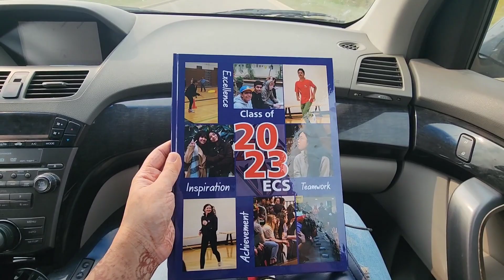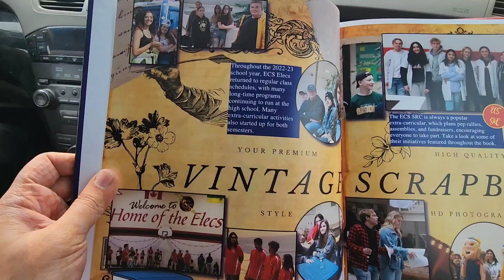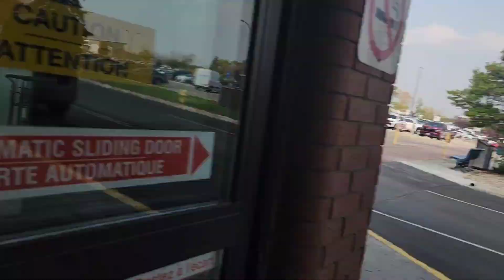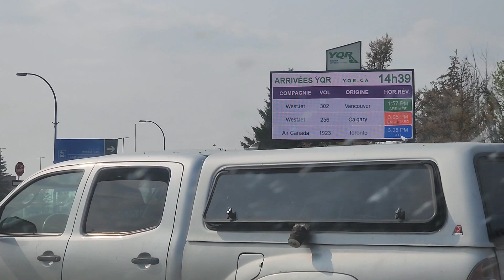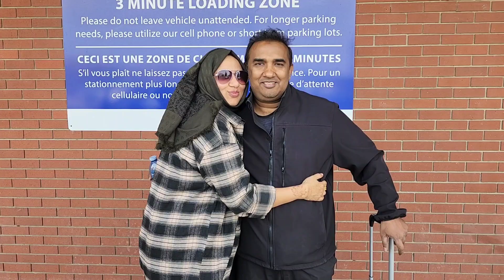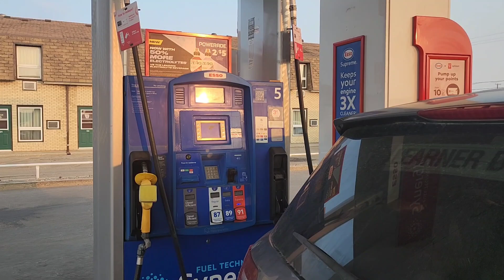Namira ko Akele Humne Kahan Bheja 🛫 🤔 Samj Nahi aata Kya Pack Kare 😰Bache huwe upset 😔Airport Vibes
This Video is all about A daily Routine life as a homemaker, wife and a mother to three kids. Here I have shown that how I manage My daily routine with my kids ,husband and our cute little Mapel (Kitten) and other activites. Right from getting up early in the morning till going to bed at night. Being a housewife and important member of our house I look after my house with all stuff like cooking, laundry, dishwashing, cleaning, dusting, grocery shopping and taking care of everyone in the family. At the same time Being a Mom I manage to prioritize my duties and responsibilities.  At last but not the least I feel so happy and enjoy my life.

As you all know when time goes it will never come back again. Soo please do spend and enjoy every time  and moment with your Family and your children's, because they grow up so fast.

Hope You all Like and Love  My videoe.

Same Time I do Appreciate your Time for Watching My Videos.